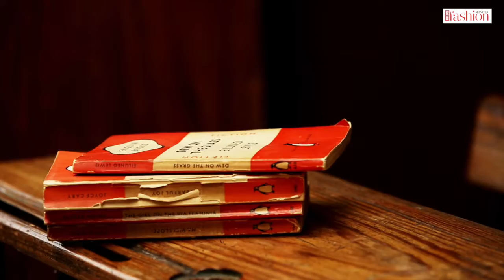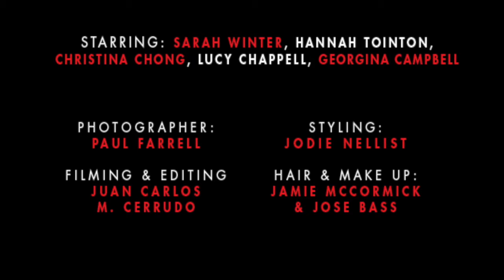Meet the new school of British actresses with HFM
They're on screen in everything from Mr Selfridge to the new Star Wars film - meet Hello! Fashion Monthly's pick of the new school of British Actresses. Sarah Winter, Hannah Tointon, Christina Chong, Lucy Chappell, Georgina Campbell.
Read all in the September issue of Hello! Fashion Monthly, out now.